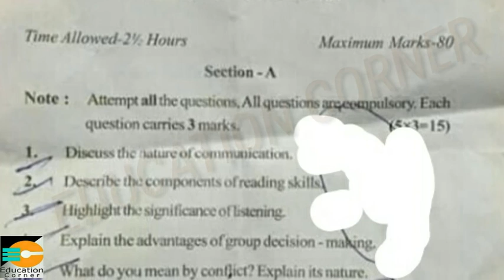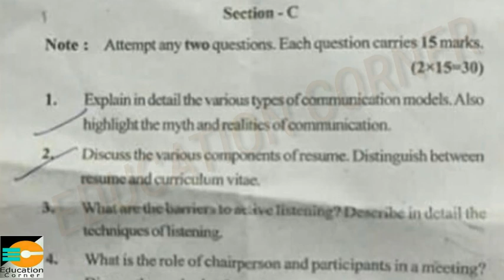B.Com Sem. 4th Bussiness Communication Skill and Development Question Paper 2018 Jammu University